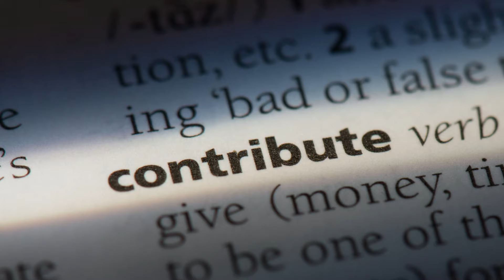教育差距形成貧富差距！如何培養菁英教育？ ACI 大学申请攻略大揭秘 3/16/2024 周六 下午1点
【大學申請攻略大揭秘！】
教育差距形成貧富差距 — 如何培養菁英教育
03/16/2024 Saturday 1:00 - 3:00 p.m.
ACI Arcadia 亞凱迪亞校區 208 E. Duarte Rd., Arcadia, CA 91006
中英文 兩場講座同步進行 Chinese & English Seminars Simultaneously

Mr. Hayash
USC Admission Officer
USC 南加大 現任 入學審核官

ACI南加州學院 創辦人 Mr. Kuo 郭校長
美西華人最權威升學教育專家

南加州學院 西區校區主任 Ms. Cathy 侯主任
ACI College Prep West Regional Director, 33 Yrs Experience

南加州學院 27年資深顧問 Mr. Perreault
ACI College Prep Lead Counselor 27 Yrs Experience

1.美國名校與UC加大招生評鑑標準，藤校錄取特質
2.新版SAT仍是關鍵，幾分才算達標
3.全美Top 30大學如何有效申請
4.AP課是申請大學利器，正確安排是核心競爭力
5.魔鬼在細節裡—選課、比賽、夏校、科研使你脫穎而出
6.沉迷手機網遊、社娛在削弱孩子的競爭力，該怎麼辦?
7.教育亂象誤導孩子一生，ACI教你如何避坑
8.AI 改變升學與職場架構，申請名校需有全新視角

AI的發展對大學申請以及專業的選擇造成了哪些挑戰 | ACI教育直通車 | 申請美國大學
歡迎大家關注華人工商
華人工商微信：ccypus
華人工商小紅書：北美小舵手